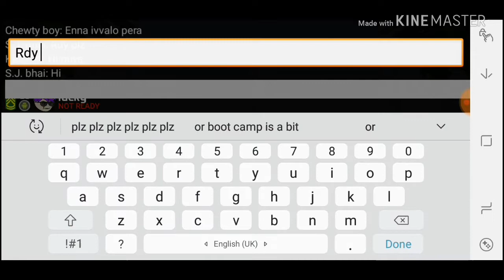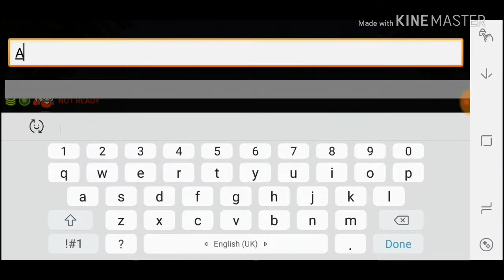3 awesome matches of minimilatia